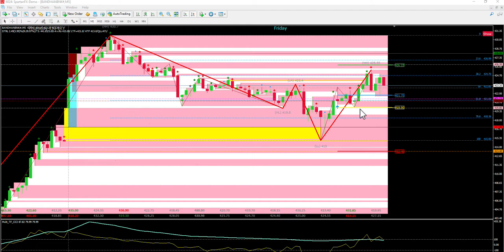11-12-2020: Bandhan Update